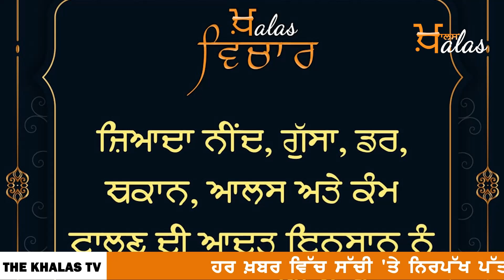Punjabi News Today | ਪੰਜਾਬ | ਭਾਰਤ | ਅੰਤਰਰਾਸ਼ਟਰੀ | 06 December 2021 | The Khalas TV